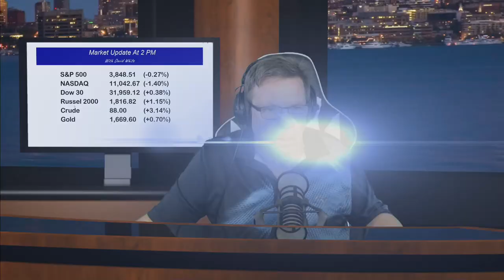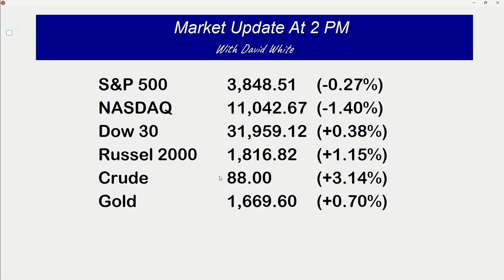October 26th, 2PM ET Market Update on TFNN - 2022